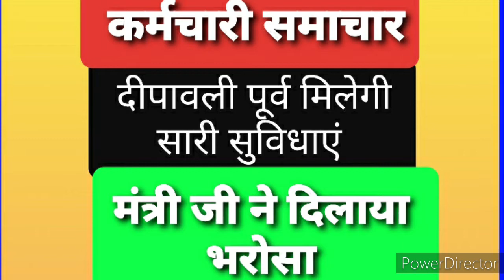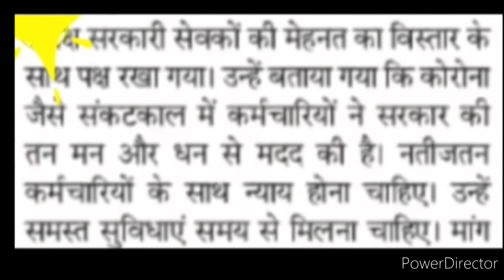कर्मचारियों को दीपावली पूर्व मिलेंगी सारी सुविधाएं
मंत्री जी का भरोसा कर्मचारियों को दीपावली पूर्व मिलेंगी सारी सुविधाएं